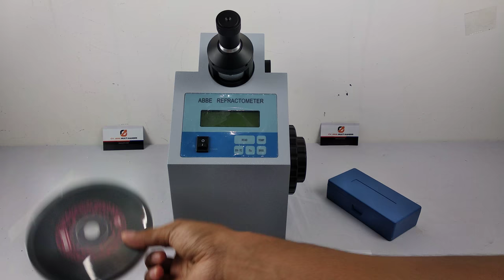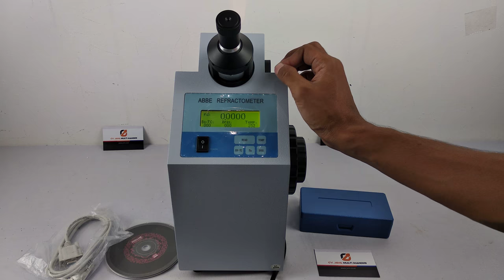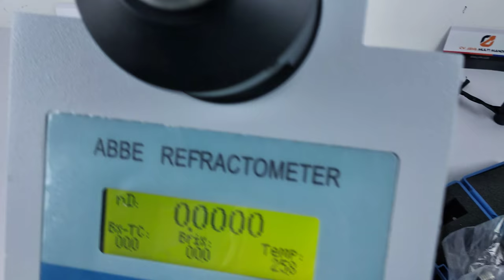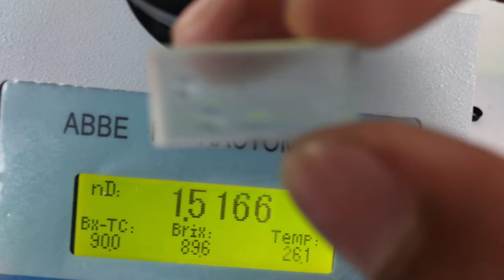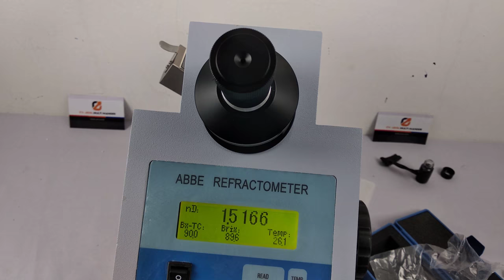Tutorial Penggunaan Alat Laboratory Abbe Refractometer Wya2s Digital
Abbe Refractometer Wya2s adalah alat ukur Indeks Bias Larutan Digital yang banyak dipergunakan untuk penelitian di Laboratorium dll

Kami merupakan Distributor Tunggal yang bergerak di bidang Alat Ukur dan Uji untuk Bapak Ibu di Indonesia..
Lokasi kantor kami ada dikota Purwokerto  Jawa Tengah,  Nama perusahaan kami Cv.  Java Multi Mandiri,

Guna Informasi lebih Lanjut :
Iwan Kurniawan